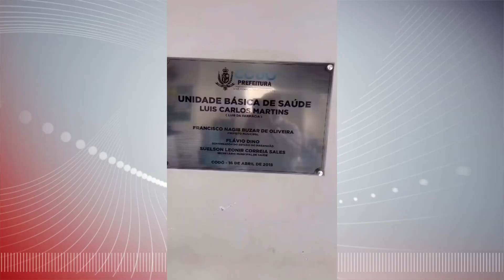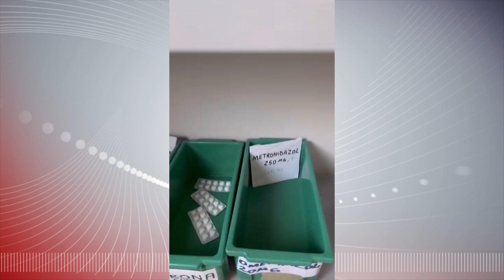STANDUP POSTO DE SAÚDE